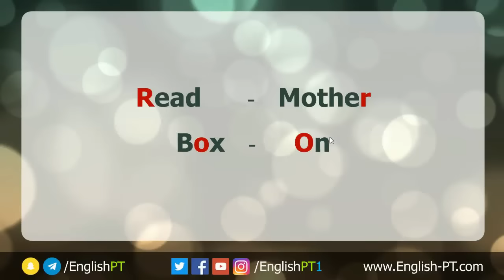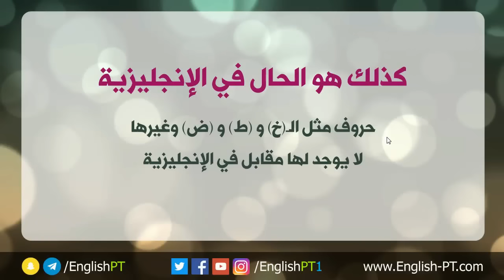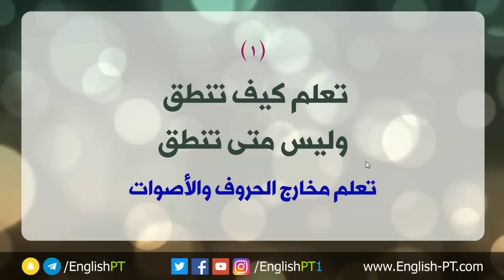سر اكتساب النطق الذي لم يخبرونا به عند تعلم الإنجليزية - اللسان الإنجليزي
هذا الفيديو قديم، أنصحك بمشاهدة الفيديو الجديد الذي تحدثت فيه عن مسألة النطق في اللغة الانجليزية بشرح أفضل وخطوات واضحة للحل وتصحيح النطق وتعديل اللسان

يجب أن تعرف أن بعض الحروف في اللغة الانجليزية ليس لها ما يطابقها في اللغة العربية، بمعنى أنه ليس لها مخارج حروف مطابقة في العربية، أي أننا لم نتعود ولم يتعود لساننا على إخراج تلك الأصوات التي قد تبدو غريبة علينا في البداية، لذلك نميل إلى تقريبها إلى أقرب صوت موجود في لغتنا الأم، وهنا تكمن المشكلة.

مثلاً حرف (الراء) في اللغة العربية لا يقابل حرف (R) في اللغة الإنجليزية، لكل واحد منهما صوته الخاص، لكل واحد مخرج صوتي مختلف، وعندما تفك الإرتباط بين الحرفين فأنت قد بدأت خطوات الأولى نحو تليين لسانك للنطق بشكل صحيح